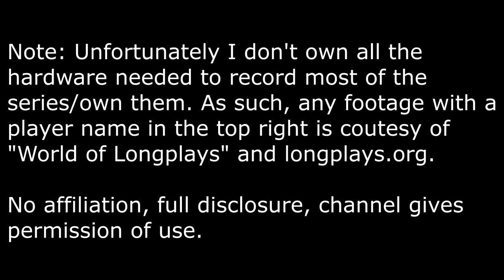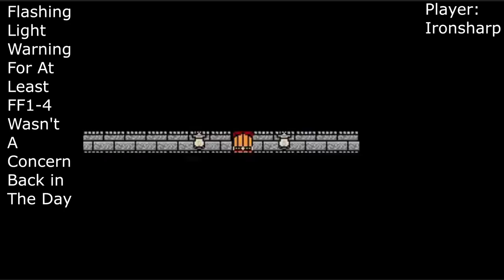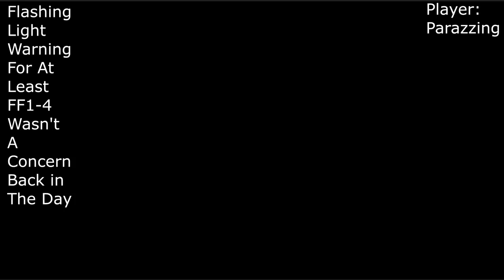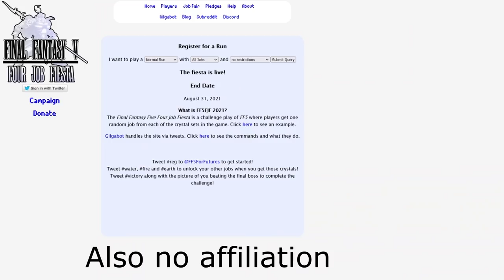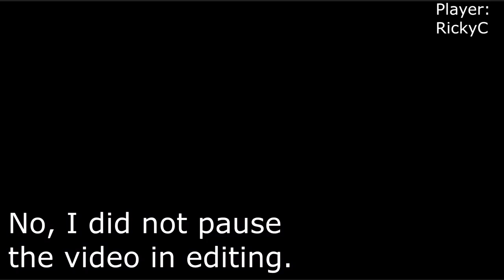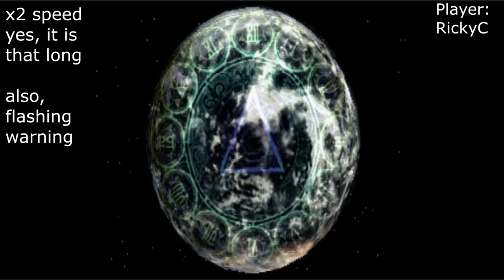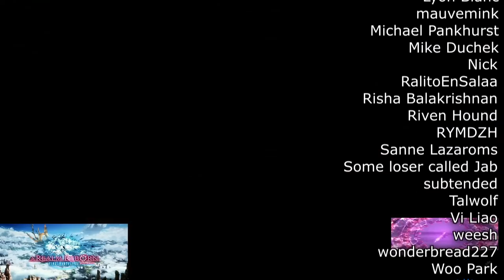Play These Final Fantasy Games After XIV!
A common question I've seen asked over the years is what other FF games you should play, if any, to get a feel for FFXIV? Many people come into XIV without ever touching another of the games. This leads them to miss out on a lot of the fanservice bits and ask... which ones should I play?

So here's my take on that question. I give little mini-reviews on each of the games based on my little or vast knowledge of each, and whether I think the game is worth your time! Some opinions may cause intense anger! Enjoy!

As a final note, I base my comments on what are/will be the most available versions of the games. FF1-6, depending on what happens, the Pixel Remasters will be the mode widely available versions. So rather than say, the DS version of 3 and the mobile ports of 4-6 already on steam that are trash (the mobile ones, not the DS) that are not on console, I go based on the 2D games since, I believe Pixel Remasters will come to consoles later.

Longplayers: Valis77, Ironshare, Parazzing, Tarosan, RickyC, Connor

Timestamps:
Intro: 0:00
Final Fantasy I: 1:20
Final Fantasy II: 2:30
Final Fantasy III: 3:15
Final Fantasy IV (TOP PICK): 4:37
Final Fantasy V: 6:14
Final Fantasy VI (2D CLASSIC PICK): 7:35
Final Fantasy VII: 10:47
Final Fantasy VIII: 12:18
Final Fantasy IX (3D CLASSIC PICK): 14:25
Final Fantasy X + X-2: 17:25
Final Fantasy XI: 19:55
Final Fantasy XII (MODERN PICK): 20:16
Final Fantasy XIII: 22:20
Final Fantasy XV: 23:26
Summary and Outro: 25:33